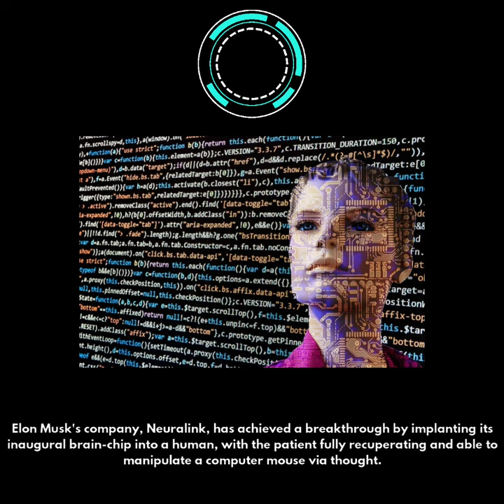First Neuralink Brain-Chip Implant: Human Controls Mouse with Thoughts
Dive into the future with Elon Musk's latest breakthrough: Neuralink's first human brain-chip implantation! Witness how this revolutionary technology enables a patient to control a computer mouse purely through thoughts. This milestone marks a significant leap towards merging humans with AI, opening new possibilities for interaction with digital devices.